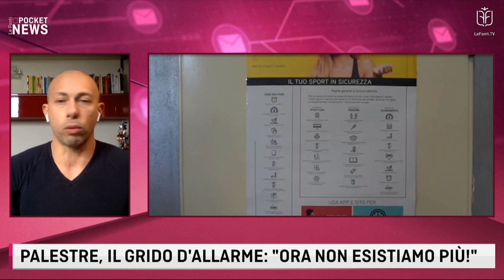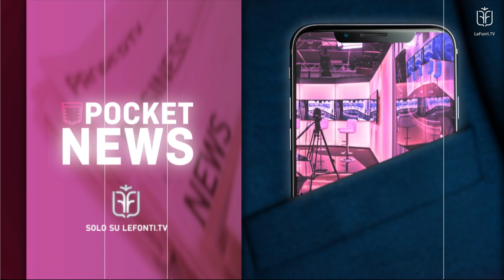POCKET NEWS - PALESTRE, IL GRIDO D'ALLARME "ORA NON ESISTIAMO PIU'" con STEFANO BRANDOLIN - 08/12/20